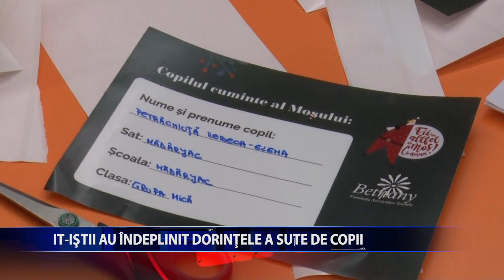LE-AU INDEPLINIT VISELE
200 de angajati ai uneia dintre cele mai mari companii multinationale din Iasi au indeplinit dorintele copiilor nevoiasi din judetul Iasi. Actiunea a avut loc in cadrul campaniei ,,FII SI TU MOS CRACIUN". Dupa ce darurile au fost incarcate intr-un camion, Mos Craciun, impreuna cu spiridusii sai, a
plecat la drum pentru a imparti magia in prag de sarbatori.